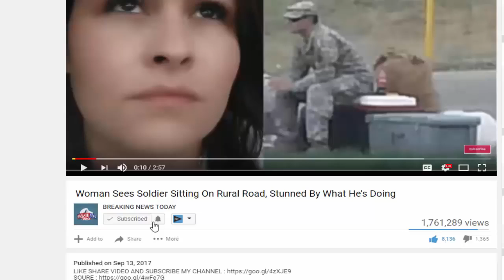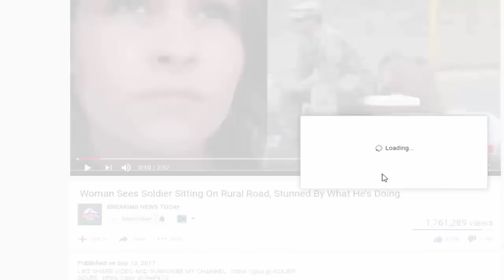Actor Steven Seagal Could Be LOCKED UP For YEARS After Massive Secret Just Came Out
SOURCE : Channel NEW SHOCKING STORY TODAY :

Top Stories Today - Actor Steven Seagal Could Be LOCKED UP For YEARS After Massive Secret Just Came Out the two women, Regina Simons and Faviola Dadis alongside their liberal attorney.